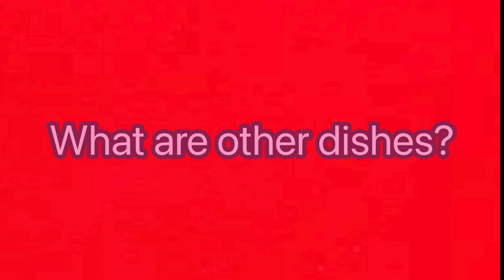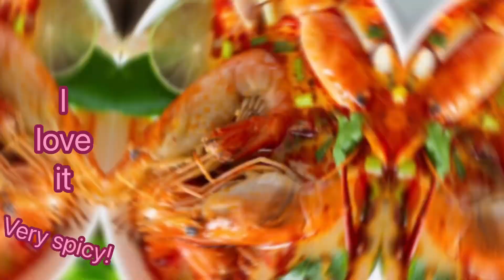🥘🥢🦐🦀🍜🍛thai_food_list of mine, 4k 🇹🇭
How the most popular Thai dishes look?
Thai food is one of the most popular in the word. If you still do know know anything about it it's time to introduce yourself!

ข้าวแผ่น ผัดไทย ก๊วยเตี๋ยว ต้มข่าไก่ ส้มตำ ยำปลาดุกฟู ผัดผักบุ้ง yam_ทะเล ต้มยำ

📌We are sharing a lot of information about life in Thailand  @spiritsofthailand5924